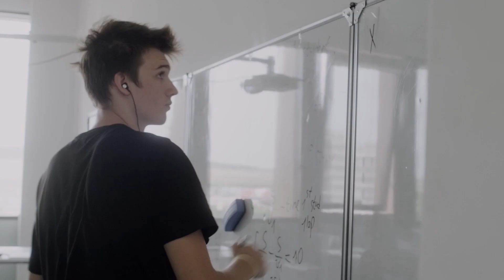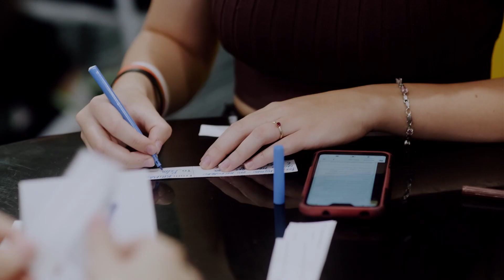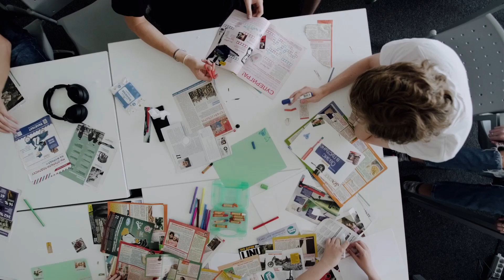InnoBootCamp 2021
Летняя школа адаптации первокурсников Университета Иннополис.

Ознакомительные встречи, лекции по программированию и математике, уроки английского с носителями языка, знакомство со студенческими клубами, вечерние мероприятия.